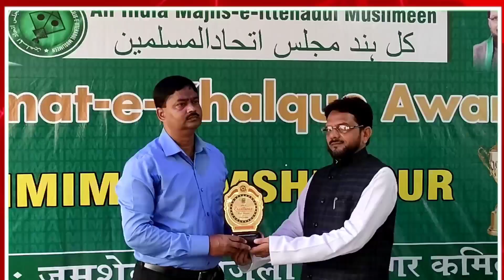AIMIM। Jamshedpur। KhidmatEKhalq। Award